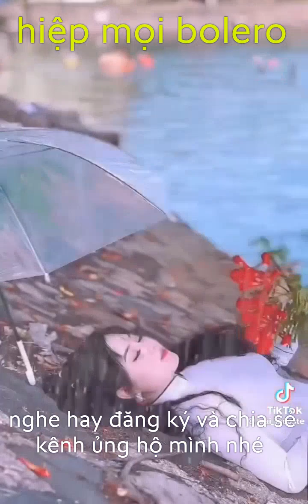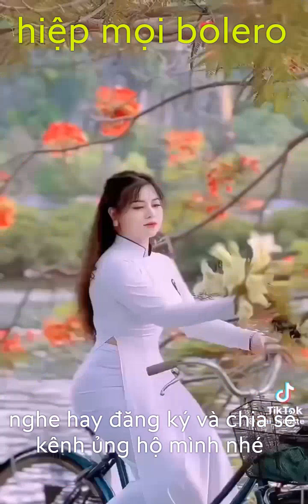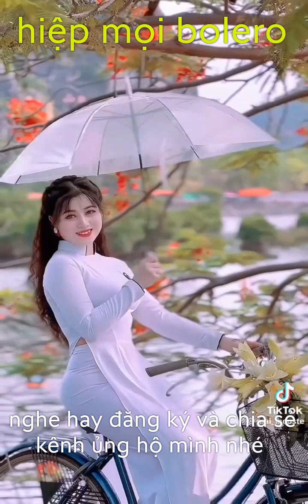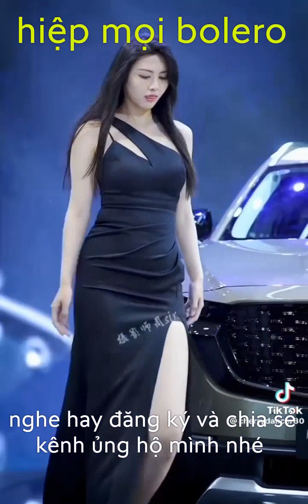hiệp mọi bolero nhạc, tôi trở về ngoại ô